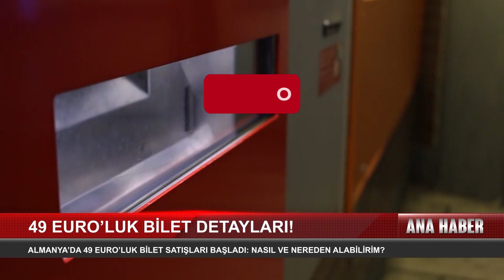Almanya'da 49 Euroluk Bilet Satışları Başladı: Nasıl Ve Nereden Alınır?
Jordingstr. 5
47119 Duisburg

Frekans: 12729
Sembol: 30000
Polarizasyon: H
FEC: 2/3